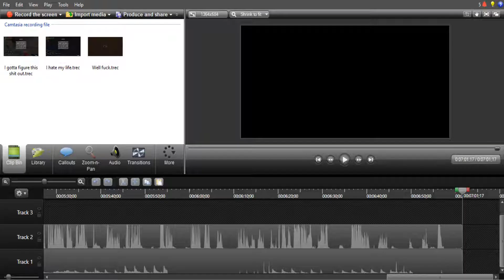Let's Play Minecraft Episode 36 Part 1